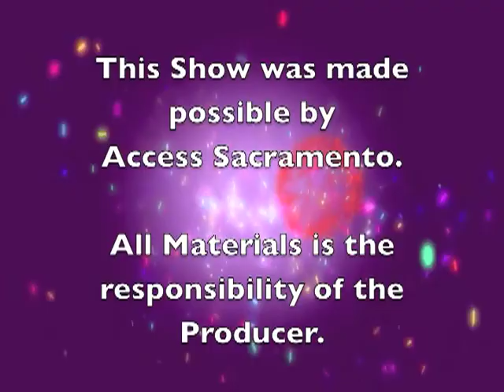Freddie D on Sacramento Public Access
Local Talent Showcase, Freddie D does his thing on Public Access TV